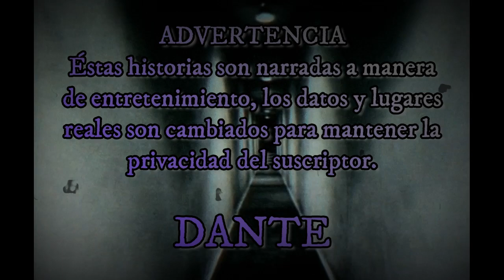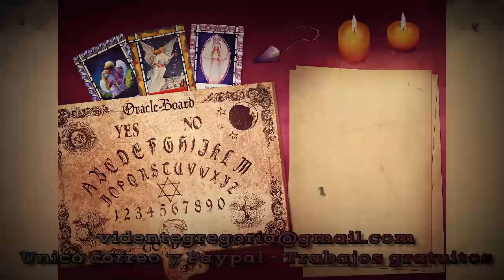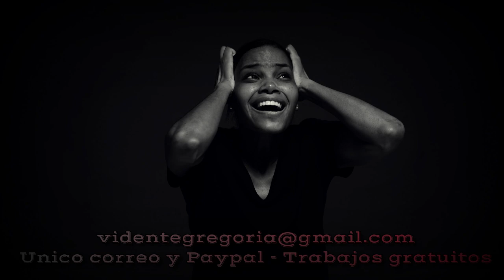RELATOS DE TERROR LA OUIJA